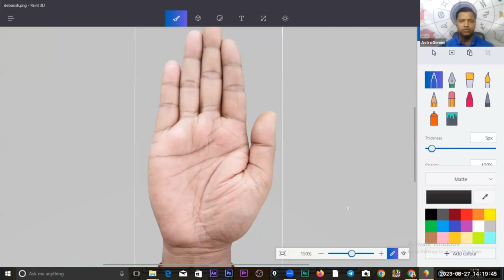एक अच्छी सूर्य रेखा क्या है? || Palmistry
In this video, we're going to be discussing the meaning of palmistry. We'll explain what it is, what it can tell us about a person's character, and how to perform a palm reading.

If you're curious about what palmistry can reveal about you, then this video is for you! We'll discuss the basics of palm reading, and explain how it can help you understand your character. After watching this video, you'll have a better idea of what the palmistry symbols mean and how they can help you understand your personality.

For any query please contact on:
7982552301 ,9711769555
Stay Blessed !
Team Gurujeegyan